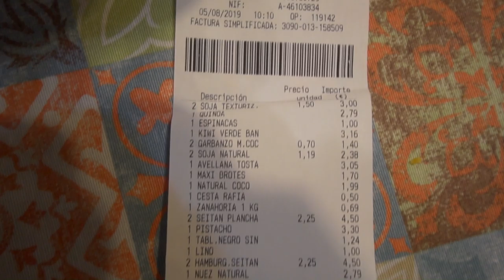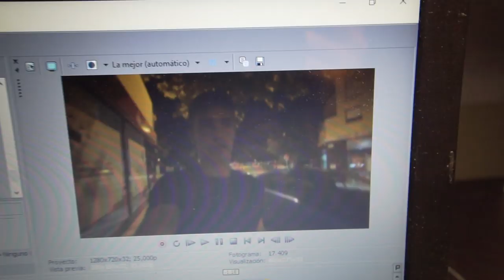Me hago Vegano en solo 7 dias ¿LO RECOMIENDO?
SOY VEGANO DURANTE 7 DIAS ¿Conseguiremos el reto? Espero que os guste este video, todo el mundo a apoyar a

¡OS QUIERO!

PRÓX INVERSIONES:
1. Ordenador de calidad para poder editar y renderizar profesionalmente = 1000$

PASOS:
1. Mandáis correo electrónico diciendo CUANTO y PARA QUE queréis donar.
2. Os paso la factura del dinero justo a través de paypal que para vosotros será simplemente un correo que os llegará.
3. Hacéis ese pago y ya lo tengo, puedo seguir mejorando la calidad.